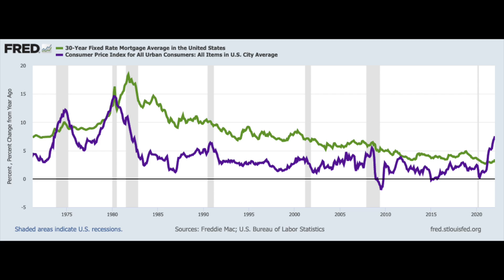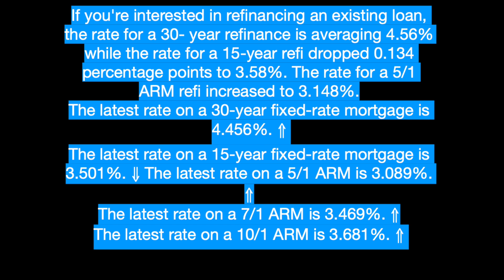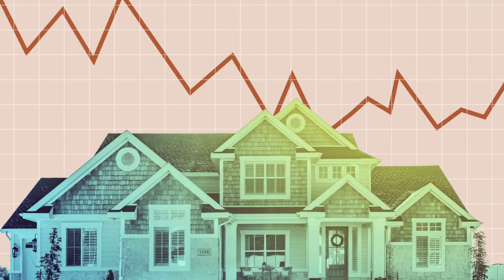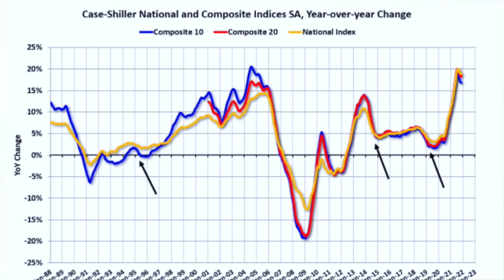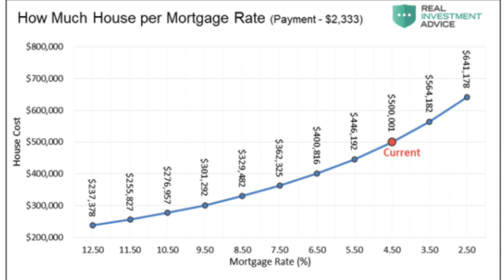MORTGAGE RATES WILL GO TO 10%?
TODAY'S VIDEO WILL GET INTO THE CURRENT STATE OF MORTGAGE RATES AND INFLATION.

*HISTORICALLY RATES ARE STILL VERY LOW AT 4%!

The average 30-year fixed mortgage rate increased for the third consecutive week to 3.69%

Rates are now at levels not seen since April 2020 — nearly two years ago
Last week’s increase is the biggest weekly increase since March 2020: Rising by 23 basis points over last week

Last week’s increase aligns with the rising rates many experts have long predicted in 2022

Federal Reserve Chairman Jerome Powell recently announced the Fed would begin winding down measures to support the economy during the pandemic, which is also likely to contribute to rising rates
Inflation is the highest it’s been in 40 years, according to the latest data released by the Bureau of Labor and Statistics (BLS) — it’s a key driver of rising rates, experts say.

Last week's increase contradicts speculation that surging COVID-19 cases and the Omicron variant might cause rates to decrease or remain flat
Despite the increase, mortgage rates are still significantly lower than pre-pandemic levels.

The average 30-year fixed mortgage rate jumped up again last week, to 3.63% — the highest it’s been since April 2020.

Last week’s jump — rising by 23 basis points — is the largest weekly increase in nearly 2 years. It’s also the third week in a row that rates increased. The rising rates can be partly attributed to a recent surge in inflation, experts say, which new data shows hit a 40-year high in December.

Despite the potential for surging COVID cases amid the current Omicron wave to put a damper on economic growth, last week’s increase is consistent with recent statements by Federal Reserve Chairman Jerome Powell that the Fed expects to raise rates three times in 2022. As the Fed increases rates with the economy improving, mortgage and refinance rates are sure to follow, experts say.

The December 2021 consumer price index✎ EditSign released by the Bureau of Labor and Statistics (BLS) suggests more rate increases should be expected as long as inflation continues. The 7% inflation in the last 12 months is the largest inflation surge in 40 years and is cited by experts and the Fed as a major factor behind rising rates.

Many experts predicted mortgage rates would reach this level in 2022, but they didn’t expect it to happen this quickly. Redfin chief economist Daryl Fairweather recently told us she thought rates would reach 3.6% by the end of 2022. “My expectation for when mortgage rates will increase is spread pretty evenly throughout the year,” said Fairweather.

Even if rates continue to inch upward, stay the same, or decrease, what’s important for homebuyers and homeowners isn’t where rates are headed, but making sure a refinance or home purchase is the right financial move for their circumstances.

No government entity sets or directly regulates mortgage rates. Rather, they’re based on a number of broader market factors. Everything from the demand for housing, inflation, and the overall health of the economy can influence mortgage rates — as well as refinance rates.

Typically, when the economy is strong and unemployment rates are low, rates will rise because demand is higher. But during an economic downturn rates tend to dip. This is why the economic impact of COVID variants is important to pay attention to when it comes to understanding mortgage rate trends.

Monetary policies set by the Federal Reserve can also have a significant impact on mortgage rates, even though they don’t directly set rates. When the Federal Reserve lowers the federal funds rate or purchases large quantities of treasury bonds, it puts downward pressure on mortgage rates.

Your monthly mortgage payment typically comprises mortgage, interest, and escrow payments. And what on the surface may look like a small increase in your interest rate, can have a big impact on your bottom line. So it’s important to compare mortgage lenders to ensure you’re getting the best deal.

How Does Your Credit Score Affect Your Rate?
Aside from macroeconomic factors that are out of your control, your personal situation will also influence the interest rate you’re eligible for. Your down payment and credit score can have a big impact on your mortgage rate.

Lenders set mortgage rates based on how risky they determine a loan to be. So having a lower credit score, or smaller down payment will increase the rate you’re likely to qualify for. On the other hand, improving your credit score and having a bigger down payment can have the opposite effect and reduce your interest rate. While each lender has different standards, having a down payment of at least 20% and a credit score of 700 to 740 will typically get you the lowest mortgage rate.

If you’re having trouble qualifying for a mortgage or getting a decent interest rate, you may have better luck with a government-secured loan.